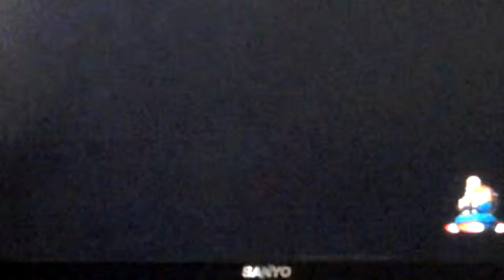super sayian 3 is op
super sayian 3 is op in dragon ball z I didn't created this game so in join :)